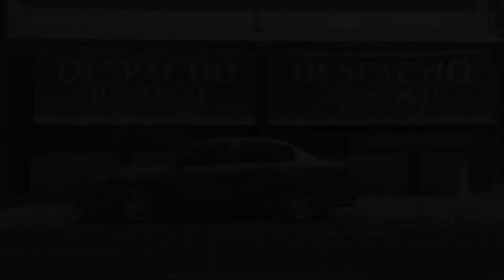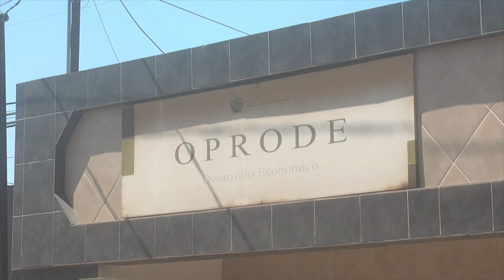Reportaje especial: Buscando oportunidades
A pesar de que el tema de la inclusión tiene mucha campaña publicitaria, lo cierto es que todavía hay personas que buscan una oportunidad de salir adelante pero por motivo de sus dificultades motoras o mentales, no son bien vistos por algunas empresas.